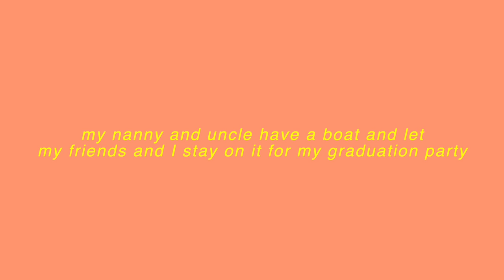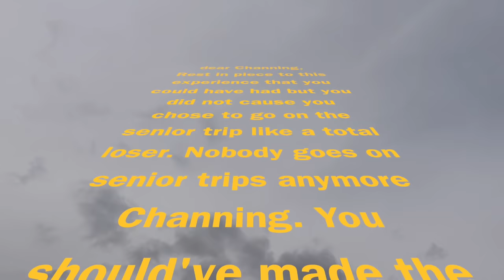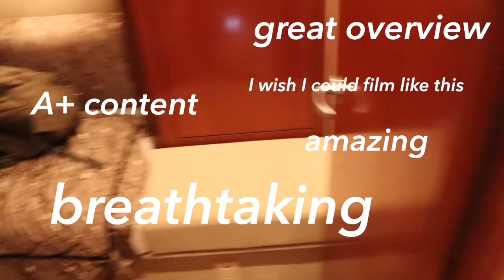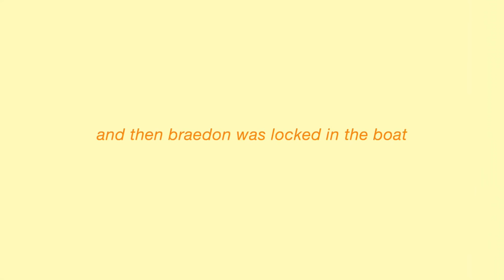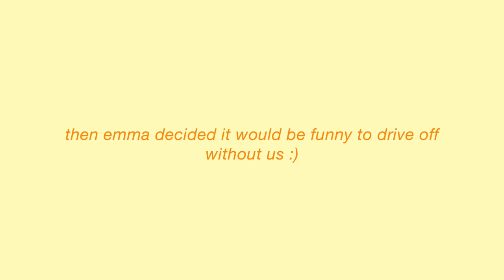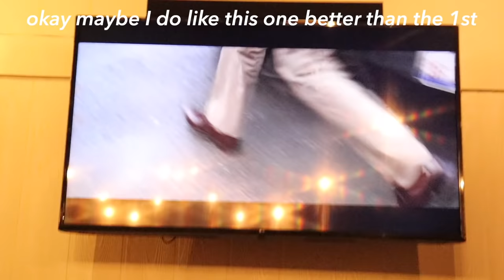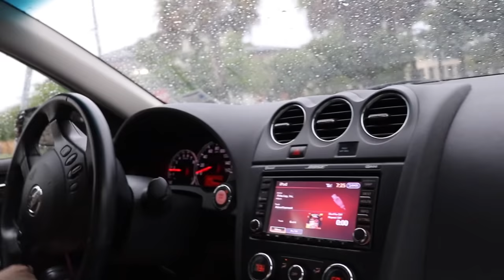taking my friends on a boat for my graduation party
I took my friends on a boat for my graduation party. Don't be fooled by the thumbnail, it was very chaotic. we also may have pierced Abby's ears. :)